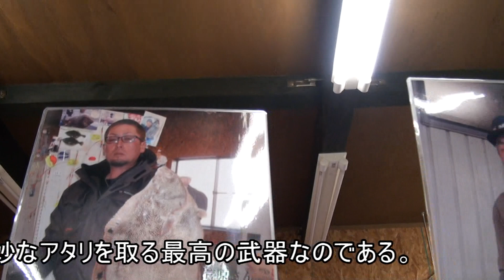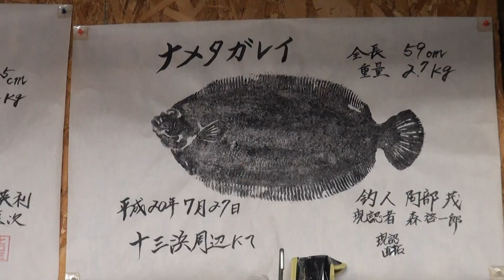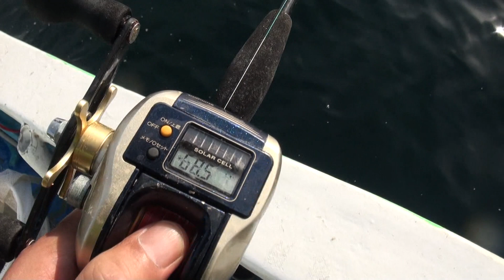2013・友遊丸で行く金華山鰈釣り！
[仕掛け]
釣的動画アーカイブ配信。女川の釣船 友遊丸で行く金華山鰈釣り、形状記憶合金仕掛け！。